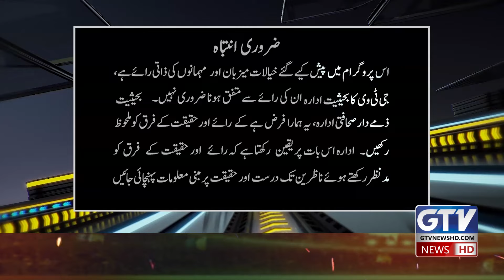USA Beat Bangladesh | Alarming Situation For Babar Azam | Qamar Raza Iffi Angry | G Sports